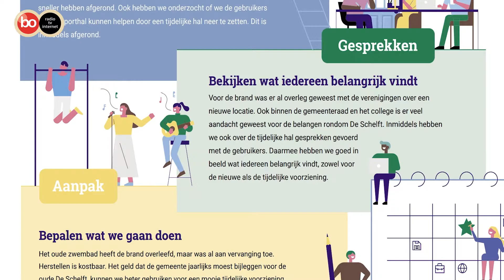Noordwijkers over de Schelft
In de Schaduwgemeenteraad dit keer de gemeente Noordwijk. Hoe kijken Noordwijkerhouters naar de besluitvorming over de Schelft, hoe voorkom je dat jongeren van het strand moeten en verkeersonveilige plekken.